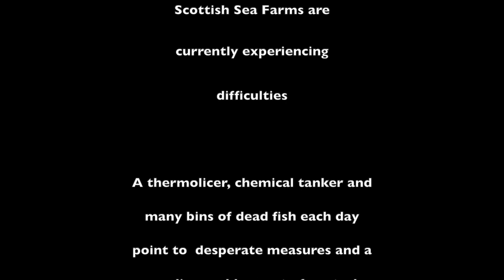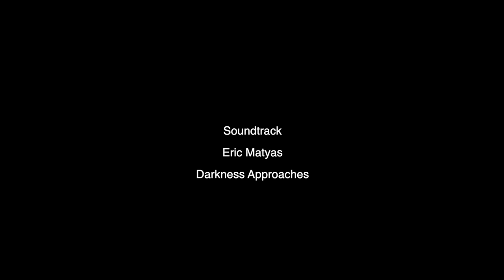Scottish Salmon Scandal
This has been happening at Scottish Sea Farms' loch Creran fish farm. Frequent visits by Thermolicer and Hydrolicer ships, tanks full of chemicals and still, bin after bin of dead fish. When the figures are published it will almost certainly show that the lice and disease are out of control here. This is not healthy food. Please take the pledge and don't buy farmed Salmon.